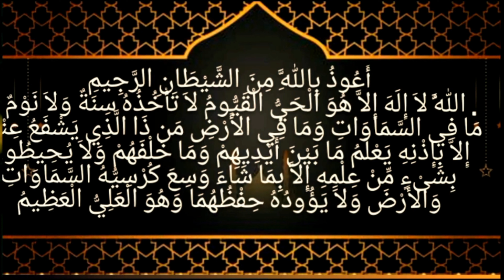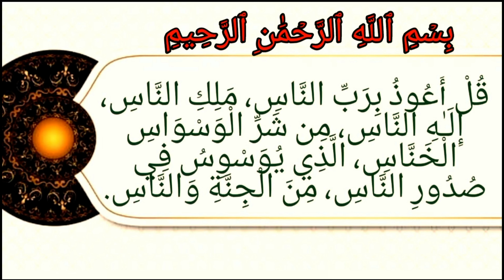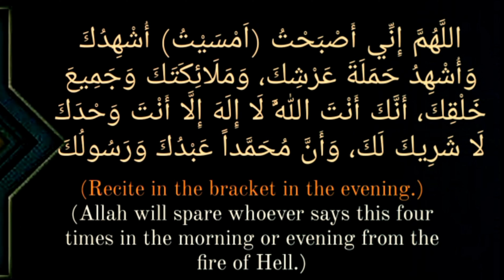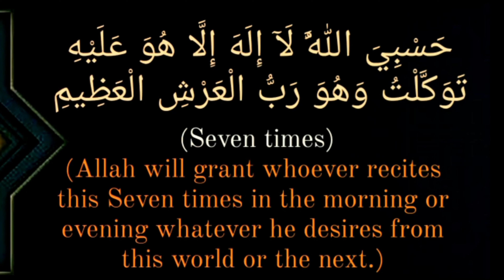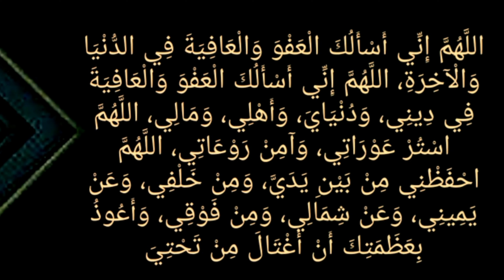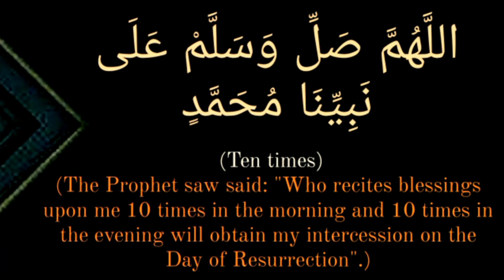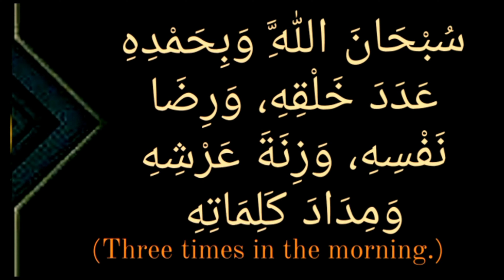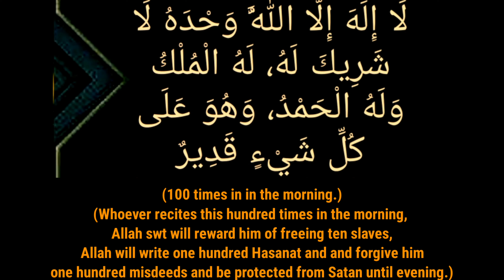اذكار الصباح والمساء ADHKARS misharyalafasy al afasy recitedaily quran dua dhikr